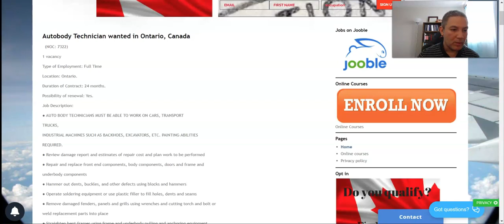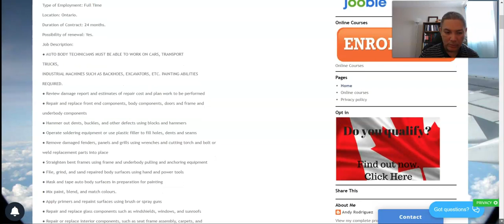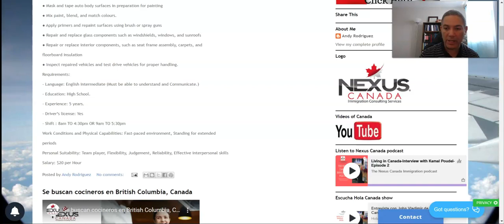Se busca tecnico de reparacion de carroceria en Ontario, Canadá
En este video hablamos de una oferta laboral con LMIA para trabajar como tecnico reparador de carroceria de vehiculos en la provincia de Ontario, Canada.

(NOC: 7322)

1 vacante

Tipo de empleo: Tiempo completo

Ubicación: Ontario.

Duración del contrato: 24 meses.

Posibilidad de renovación: Sí.

Descripción del trabajo:

● LOS TÉCNICOS DE LA CARROCERÍA DE AUTOMÓVILES DEBEN SER CAPACES DE TRABAJAR EN COCHES, TRANSPORTE

CAMIONES,

MÁQUINAS INDUSTRIALES COMO RETROEXCAVADORAS, EXCAVADORAS, ETC. CAPACIDADES DE PINTURA

REQUERIDO.

· Revisar el informe de daños y las estimaciones de los costos de reparación y planificar el trabajo a realizar

● Repare y sustituya los componentes de la parte delantera, los componentes de la carrocería, las puertas y el bastidor y

componentes de la carrocería

● Martillo hacia fuera abolladuras, hebillas y otros defectos usando bloques y martillos

● Opere el equipo de soldadura o use un relleno de plástico para llenar agujeros, abolladuras y costuras

● Desmonte los guardabarros, paneles y rejillas dañados utilizando las llaves y la linterna de corte y el perno o

suelde las piezas de repuesto en su sitio

● Endereza los marcos doblados utilizando el marco y el equipo de extracción y anclaje de la parte inferior del cuerpo

● Limpie, muela y lije las superficies reparadas de la carrocería con herramientas manuales y eléctricas

● Máscara y cinta superficies de cuerpo automático en preparación para la pintura

● Mezcle la pintura, mezcle y combine los colores.

● Aplique imprimaciones y pinte las superficies con pistolas de pincel o aerosol

● Reparar y reemplazar componentes de vidrio como parabrisas, ventanas y techos solares

● Repare o sustituya los componentes interiores, como el conjunto del bastidor del asiento, las alfombras y

aislamiento del suelo

● Inspeccione los vehículos reparados y pruebe los vehículos de conducción para un manejo adecuado.

Requisitos:

- Idioma: Inglés Intermedio (Debe ser capaz de entender y comunicar.)

- Educación: Secundaria.

- Experiencia: 5 años.

- Permiso de conducir: Sí

- Turno : DE 8:00 A 16:30 HORAS O DE 9:00 A 17:30 HORAS

Condiciones de trabajo y capacidades físicas: Entorno de ritmo rápido, de pie para

períodos

Adecuación personal: Jugador de equipo, Flexibilidad, Juicio, Confiabilidad, Habilidades interpersonales efectivas

Salario: $20 por hora🔥 Join my Nexus Canada blog- It's a blog sharing Canada Immigration tips, video industry news, freebies, and more!

Skype: nexuscanada